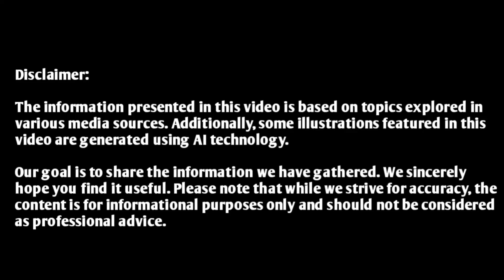2025 Suzuki S-Cross: The Next Generation of Compact SUVs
2025 Suzuki S-Cross: The Next Generation of Compact SUVs

Discover the 2025 Suzuki S-Cross, where innovation meets style in the world of compact SUVs. Featuring cutting-edge technology, advanced safety features, and a sleek new design, the 2025 S-Cross is set to redefine your driving experience. Explore its enhanced performance, modern interior, and practical features that make it a standout choice for urban and off-road adventures alike.

 2025 Suzuki S-Cross
compact SUV
new Suzuki S-Cross
 2025 car models
 SUV innovations